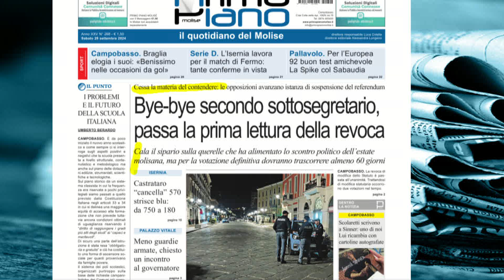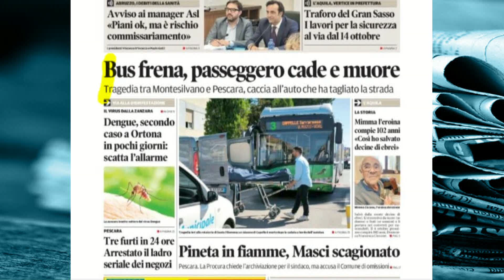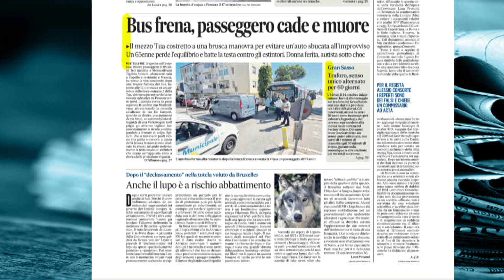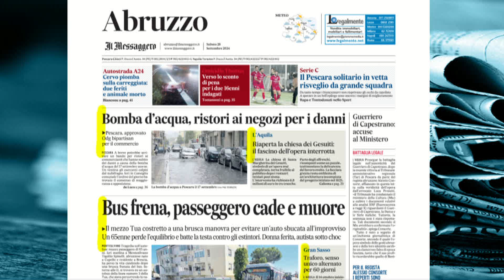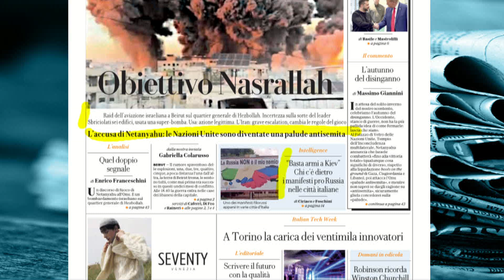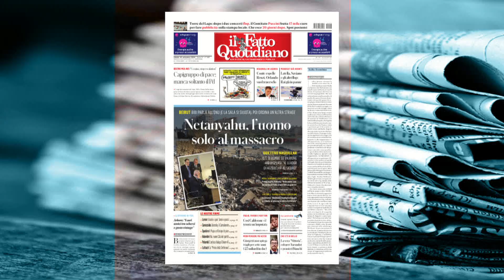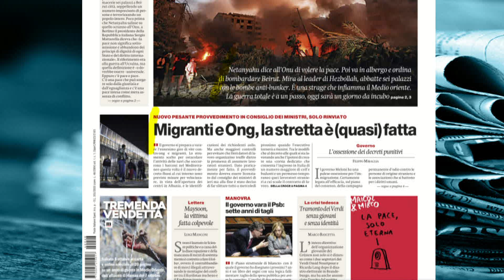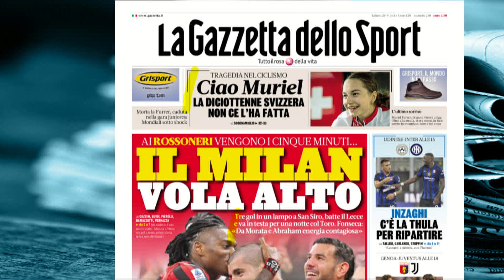Rassegna Stampa – 28/09/2024